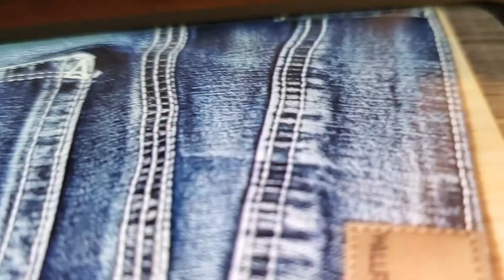Wallflower - luminous once more